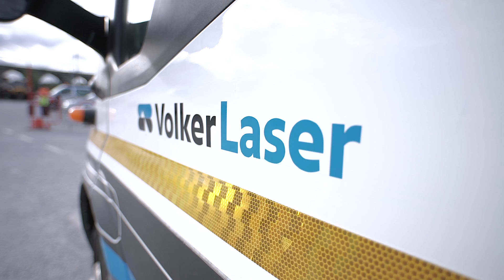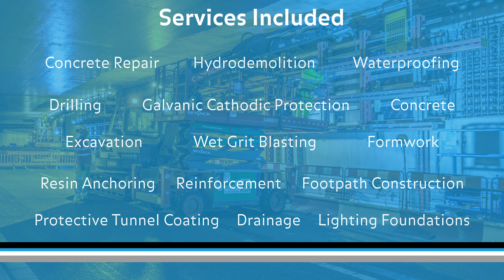VolkerLaser refurbishment and strengthening of the Woodhouse Tunnel in Leeds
Watch a time-lapse video of the VolkerLaser works to refurbish and strengthen the Woodhouse Tunnel in Leeds